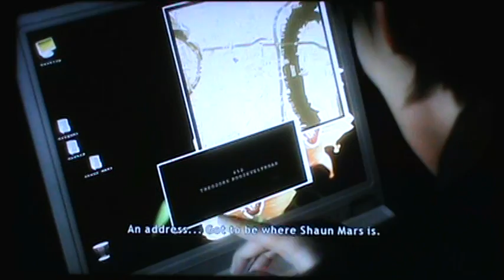Heavy Rain Pt26 - SHELBY IS THE KILLER!!